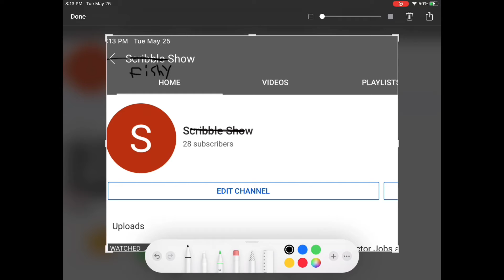Jobs as a fish FULL SERIES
Yup the full thing